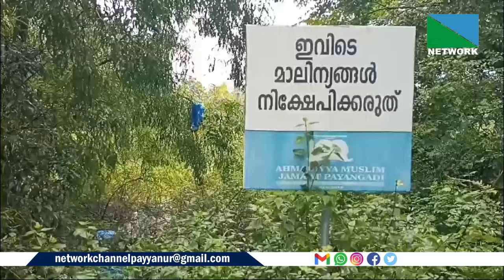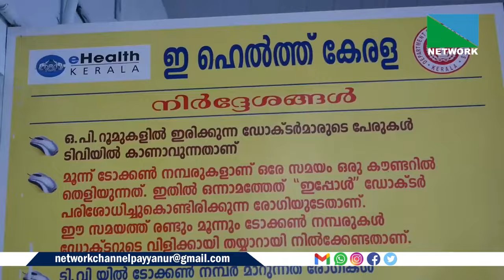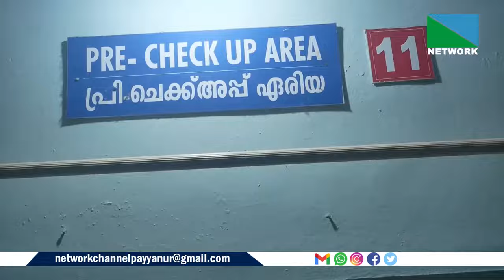WEB NEWS 15